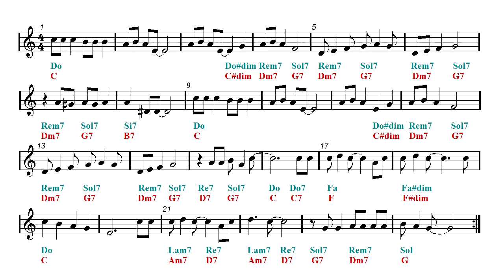Ukulele & Guitar Duet - Jingle Bell Rock - Bobby Helms (Sheet music - Guitar chords)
Popular Traditional Christmas Carols & Songs ▼▼▼ Free Easy Sheet Music Download ▼▼▼.
Piano, Recorder, Ukulele, Melodica, Ocarina, Ukulele, Flute, Violin, Guitar, Clarinet, Sax, Cello, Viola, Horn, Mandolin and Harmonica Sheet music.